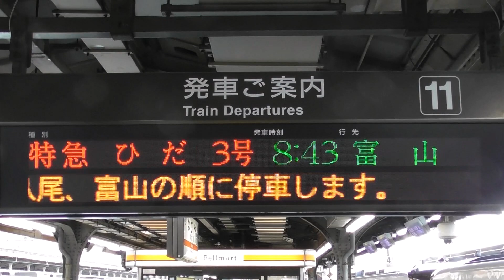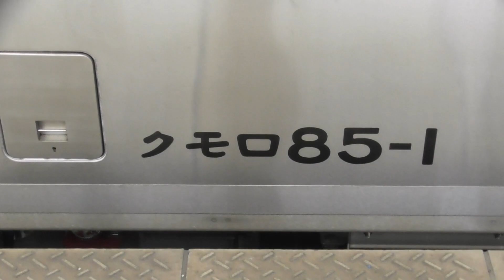【予想的中！！！本日の廃車回送により「キロハ84」は全車廃車に！！！これによりキハ85系の残数は30両！既に50両が廃車回送済！！！南紀号・ひだ号増結は昨日同様！！】【2023年3月30日(木)快晴】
2023年3月30日(木) 本日の特急南紀号の両数です 。

2023年3月30日(木) 本日の特急ひだ号の両数です。
名古屋07：43発の1号6両編成(高山)
名古屋08：43発の3号8両編成(富山)
名古屋09：39発の5号6両編成(飛驒古川)
名古屋10：48発の7号6両編成(富山)
名古屋11：43発の9号8両編成(高山)
名古屋12：48発の11号6両編成(富山)
名古屋14：48発の13号6両編成(富山)
名古屋16：03発の15号4両編成(高山)
名古屋18：12発の17号4両編成(高山)
名古屋20：17発の19号4両編成(高山)

2023年3月30日(木) 本日の特急しなの号の両数です。
名古屋07：00発の1号6両編成(F)
名古屋08：00発の3号6両編成(G)
名古屋09：00発の5号8両編成(H)
名古屋10：00発の7号6両編成(F)
名古屋11：00発の9号6両編成(F)
名古屋12：00発の11号6両編成(F)
名古屋13：00発の13号6両編成(G)
名古屋14：00発の15号6両編成(F)
名古屋15：00発の17号6両編成(F)
名古屋16：00発の19号6両編成(G)
名古屋17：40発の21号6両編成(F)
名古屋18：40発の23号6両編成(F)
名古屋19：40発の25号6両編成(F)